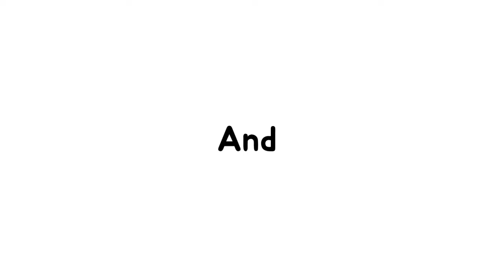Daily Diamonds | Day_84 | Nov 13 | Psalm 91: 1 | Verse a day makes your way